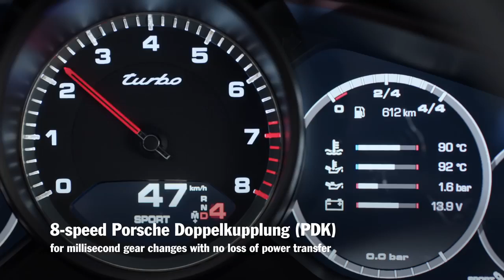Porsche Panamera – Engine and transmission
Getting more power from an engine is worthwhile only when you know where it needs to go. And how quickly and effectively. The latest Panamera models are therefore equipped with a newly developed 8-speed Porsche Doppelkupplung (PDK), which translates the tremendous drive force of the respective engine into the acceleration expected of a sports car.

Combined fuel consumption in accordance with EU 6: Panamera Turbo: 9,4 - 9,3 l/100 km, CO2 emissions: 214 – 212 g/km;

Located at 185 W Sunrise Hwy Freeport, NY 11520, Porsche of South Shore is a dealership that's built on excellence in customer service.